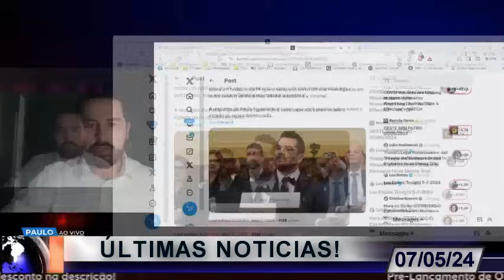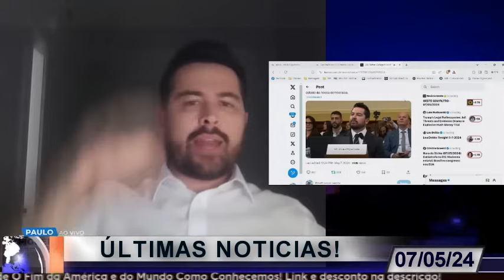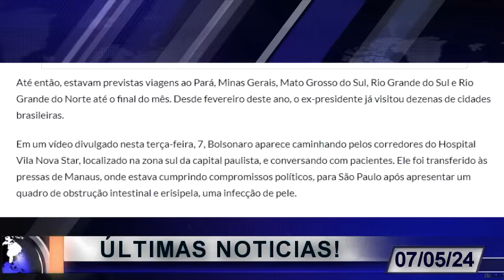URGENTE! QUADRO DE BOLSONARO PIORA! PEDIDO FORMAL CONTRA XANDÃO! AGORA A CASA CAIU DE VERDADE!